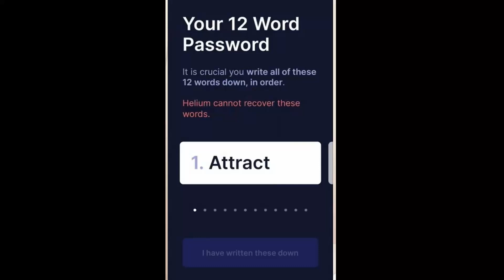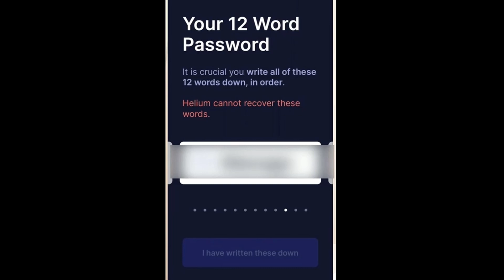¿Puedes Instalar Tu cuenta APP Helium a otros móviles?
Tutoriales Básicos de Helium. La respuesta es si, puedes instalar tu cuenta de la APP de Helium en otros móviles. Lo mas importante es copiar esas 12 palabras de seguridad o clave. Para poder ponerlas en otro dispositivo móvil, ya que os las pedirá por seguridad para entrar a vuestra cuenta que tengáis los hotspots.
Ejemplo transferir cuenta en otro móvil: Pq este se ha roto o no funciona, robado, perdido etc..